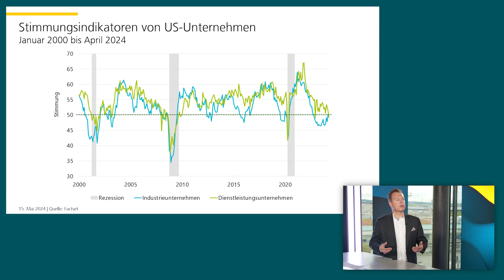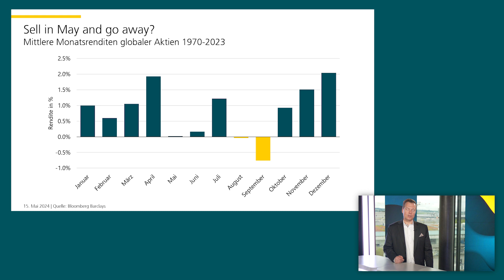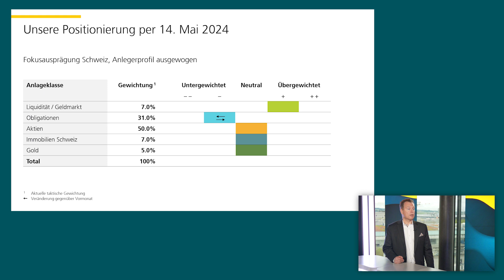Geld anlegen mit Weitblick - Mai 2024